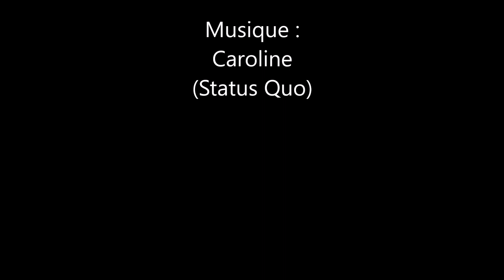2022 09 07 windsurf au Treustel - Status Quo - Caroline